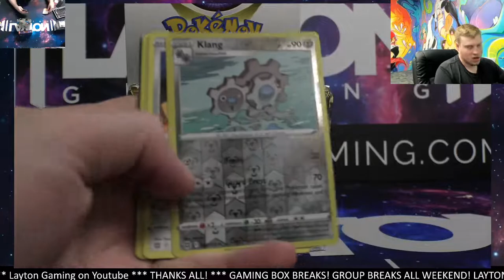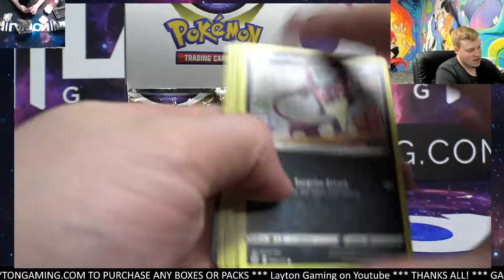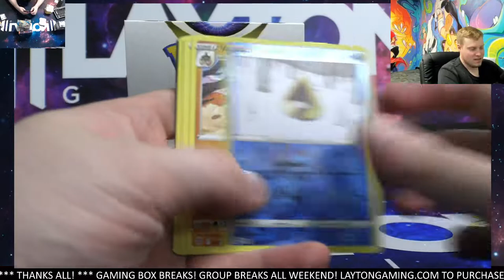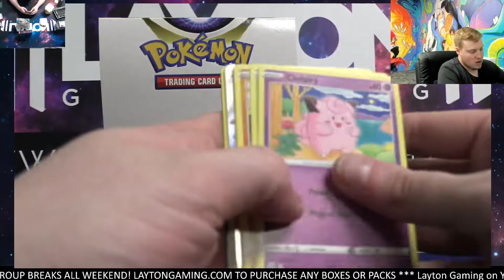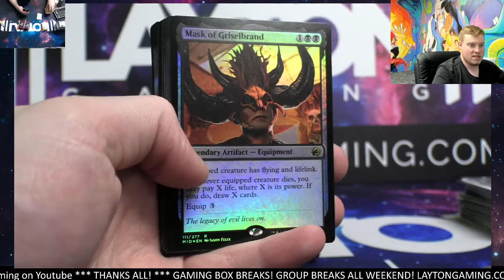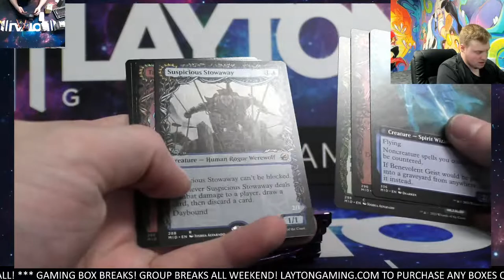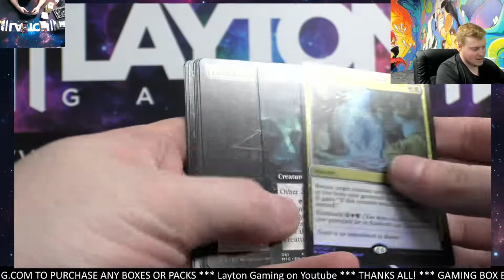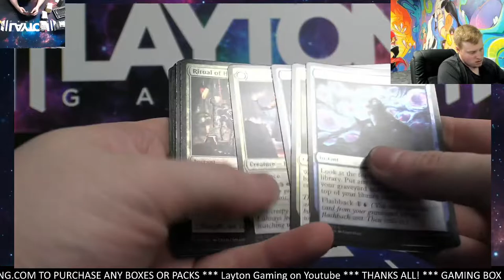Ripping a Couple Products for Rob F